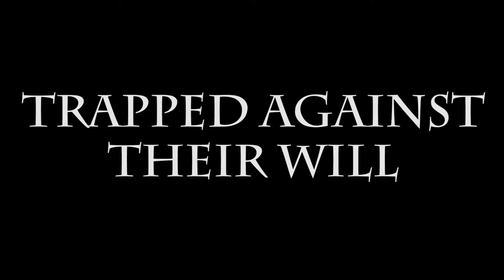The Reconciler - Official Teaser #2 (AFM)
In this dramatic thriller, a man shrouded in mystery, known only as The Reconciler, gathers those who are estranged, angry, and distant from each other to see if they can reconcile before it's too late.